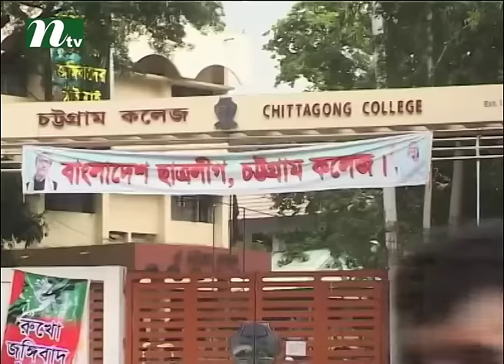চট্টগ্রামে ছাত্রলীগের দুইপক্ষে সংঘর্ষ, ৩ জন গুলিবিদ্ধ | News & Current Affairs